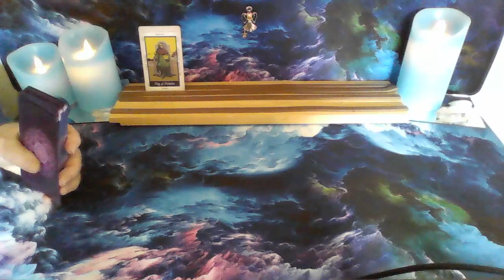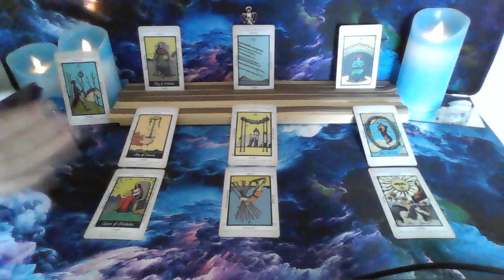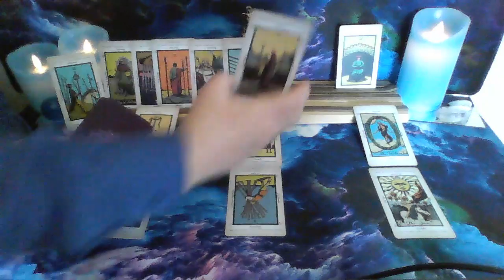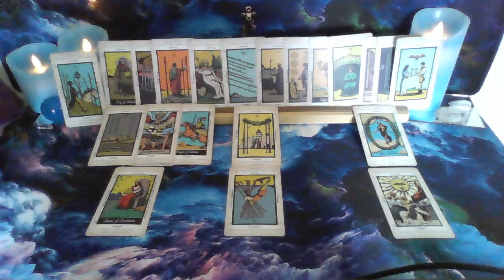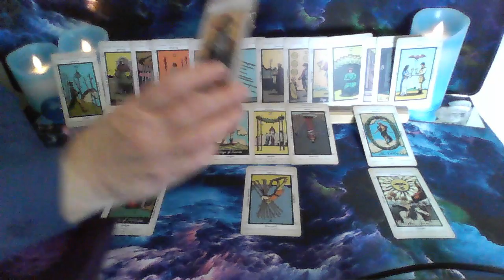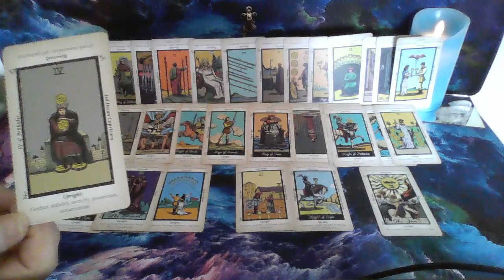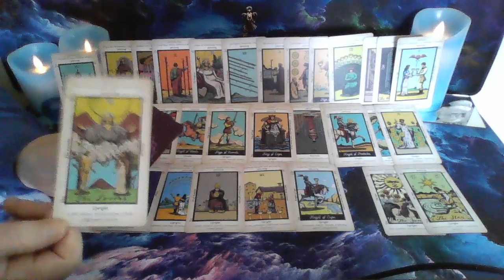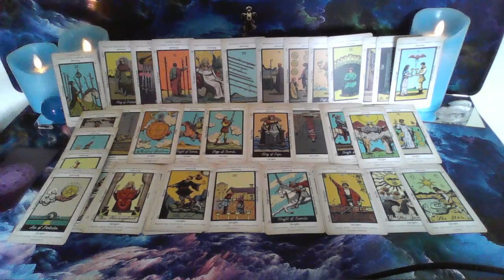Taurus! 🐂👀😇You are MY ENDLESS Love!💖🥰I knew that you were my soulmate when I looked into your EYES!👀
🌟🙏✨P L E A S E  L I K E  A N D  S U B S C R I B E !! WRITE YOUR FIRST NAME AND YOUR SIGN IN THE COMMENTS

  T H A N K  Y O U,  C H R I S T O P H E R🌟